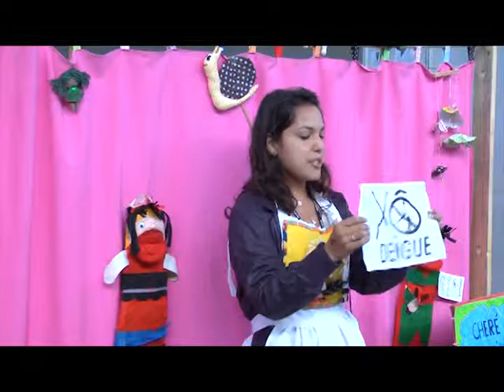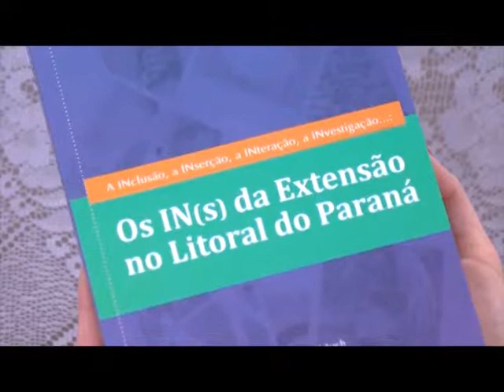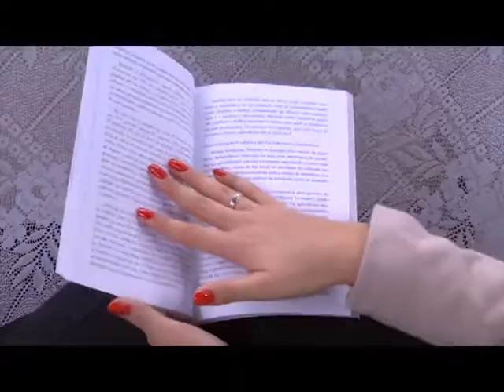INFORMA - SIEPE: MOSTRA DE PRODUTOS (09/10/13)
Na última quarta, a SIEPE apresentou uma mostra de produtos resultantes dos programas de extensão da UFPR! O evento teve contação de história, artesanato e várias outras exposições.